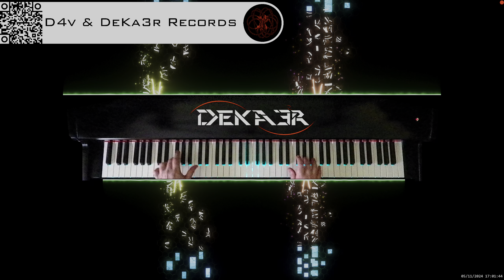🔴 irl 🎹 BALLAD OF LOVE - MÚSICA • PIANO MUSIC • PRODUCER • COMPOSER